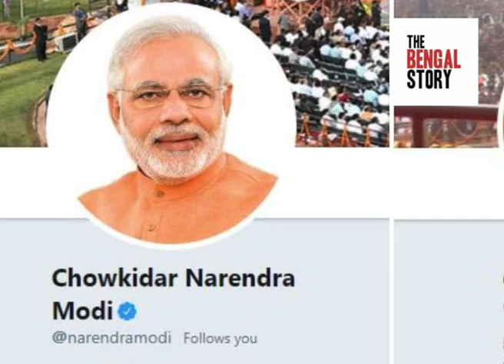নোটবন্দি নিয়ে বিজেপির বিরুদ্ধে দুর্নীতির অভিযোগ কংগ্রেসের, ভিডিও প্রকাশ|The Bengal Story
নোটবন্দি নিয়ে বিজেপির বিরুদ্ধে দুর্নীতির অভিযোগ কংগ্রেসের, ভিডিও প্রকাশ Kapil Sibal Attacks Narandar Modi on demonetisation|The Bengal Story